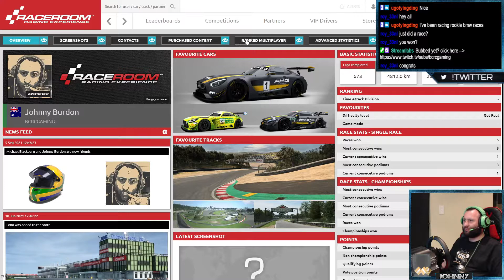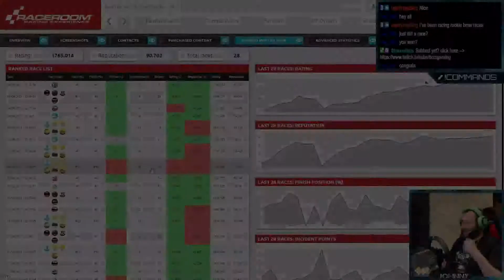RaceRoom NSU Rookies! Close Racing!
hey all!! time for another vid! todays video is a fantastic race in the rookies devision over on raceroom! im really happy to see how great these onlie ranked races are turning out to be!!
Smash like, sub and share the video!!